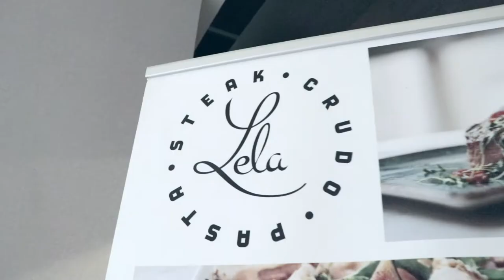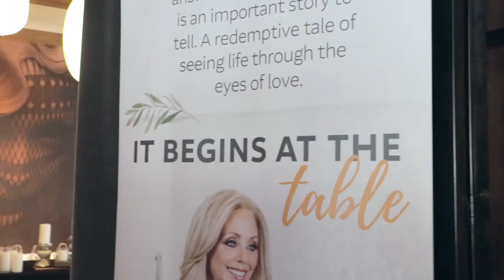IT BEGINS AT THE TABLE Book Launch Party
Popular blogger and cookbook author, Lisa Soldo-Johnson launched her new global cookbook, It Begins at the Table: 140 recipes to inspire love for every nation tribe, and tongue.